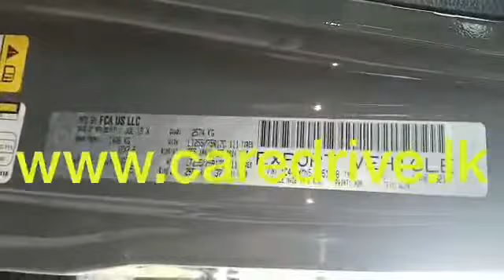JEEP WRANGLER LIMITED RUBICON CHASSIS NUMBER (VIN) LOCATION